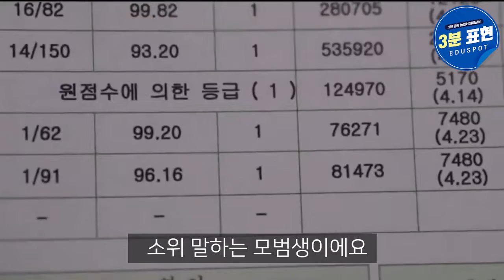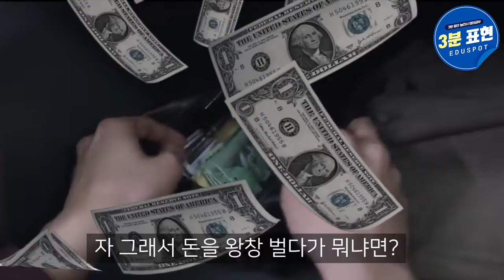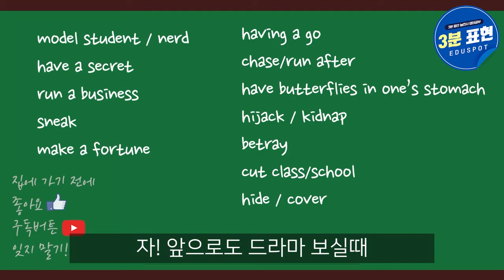넷플릭스 명작! 인간수업 영어로 봐본다면?!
영어 단어 공부 3분이면 된다!
오늘 에듀스팟에서 준비한 삼분영어는요!
한때 유행했던 넷플릭스 작품! 인간수업!
그래서 인간수업을 주제로 한 영어표현을 준비해봤어요!
같이 보러가실까요~?